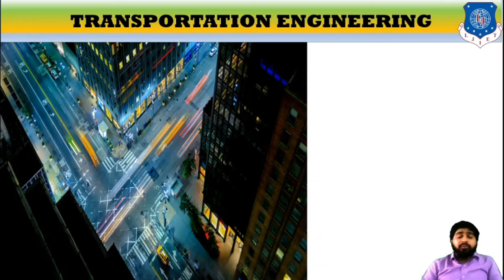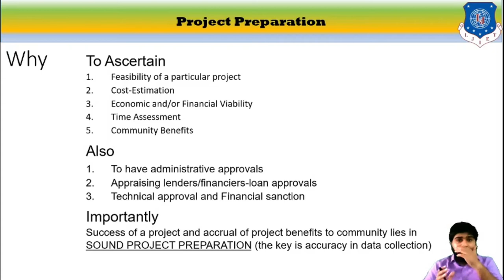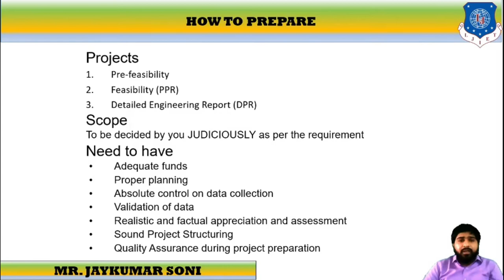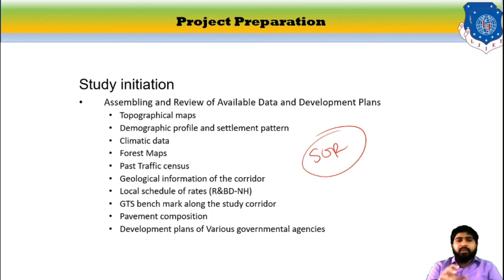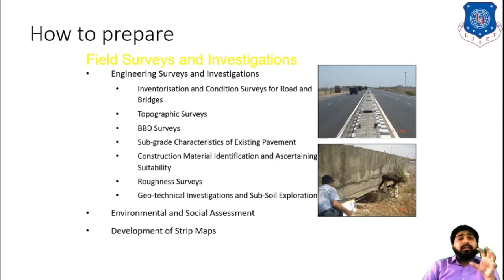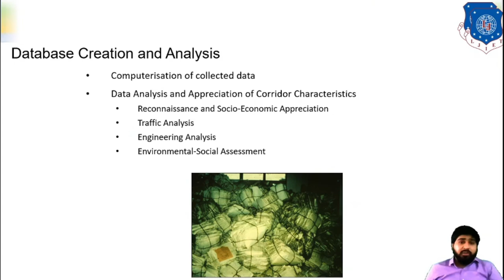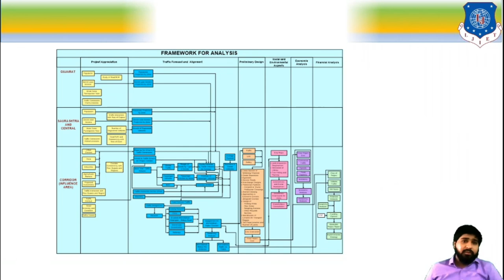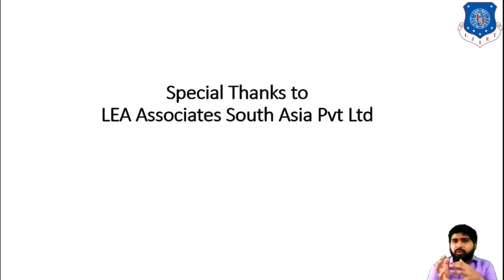Lec-12_Project Preparations and DPR | Transportation Engineering | Civil Engineering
Reference from Transportation Engineering by Atul Prakashan